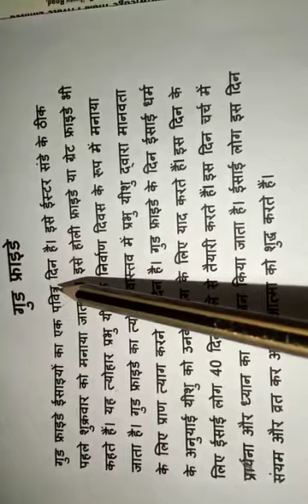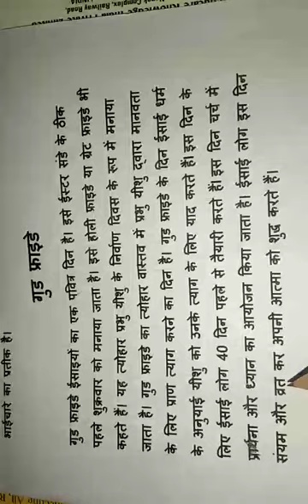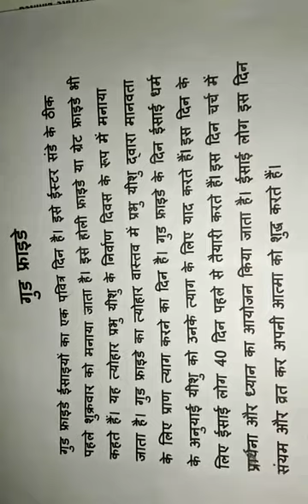HINDI LEKH (GOOD FRIDAY) FOR CLASS II